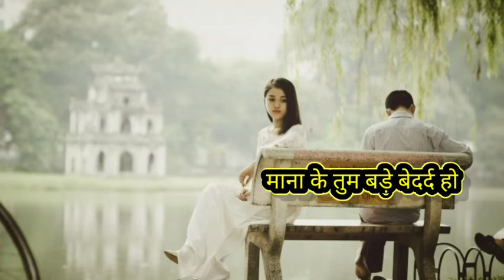जो दर्द तुमने हमें दिया है उसे कैसे बुलाओगे. #jp. आंखों के आंसू पलको तक कैसे लाओगे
जो दर्द तुमने हमें दिया है उसे कैसे बुलाओगे

आंखों के आंसू पलकों तक कैसे लाओगे

new motivation video and shayari